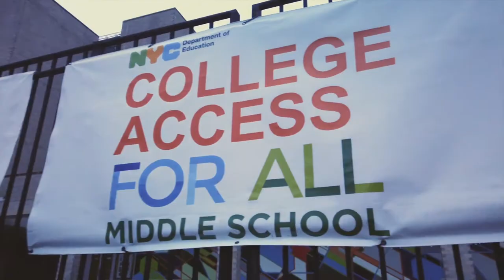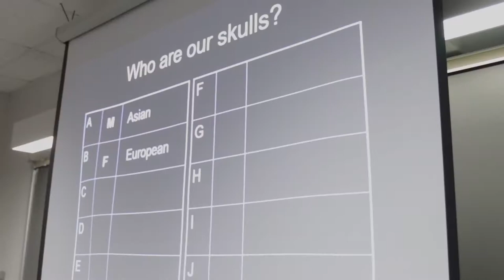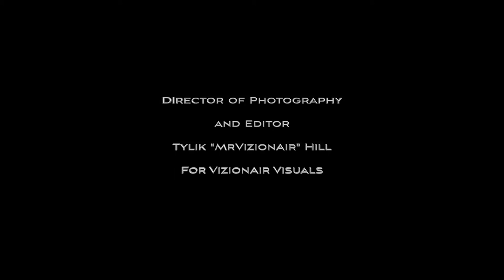Pathway To Purpose: Rutgers University STEM College Trip Reflection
Listen as students and staff reflect on their experience in a Science, Technology, Engineering and Math (STEM) workshop at Rutgers University. 7th Graders from Queens Gateway To Health Sciences Secondary School experienced hands-on interdisciplinary science demonstrations. Students participated in fun and engaging activities while also learning about many STEM career paths.